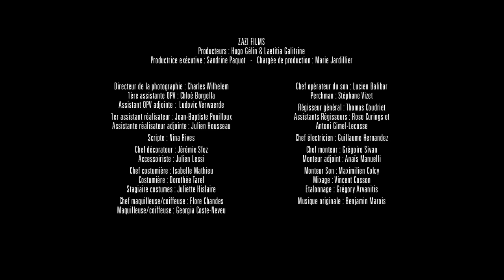Laurent Lafitte et Gérard Darmon - Casting(s) Avalanche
Laurent Lafitte et Gérard Darmon: castings pour Avalanche. Pour décrocher un rôle, ils sont prêts à tout. À TOUT !
En guest : Laurent Lafitte qui tente sa chance pour le film "Avalanche" !
Série TV de Pierre Niney, diffusée tous les soirs au Grand Journal de Cannes, en clair sur CANAL+ et produite par Zazi Films

Série créee par Ali Marhyar et Pierre Niney. Ecrite par Ali Marhyar, Igor Gotesman et Pierre Niney.